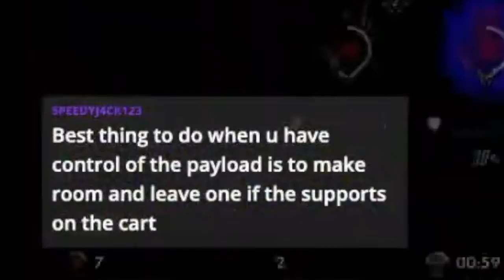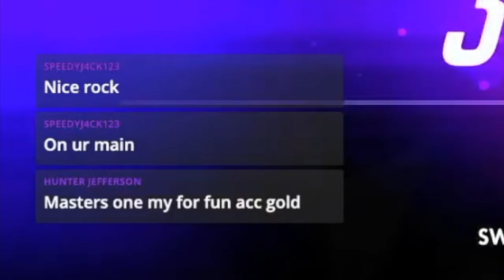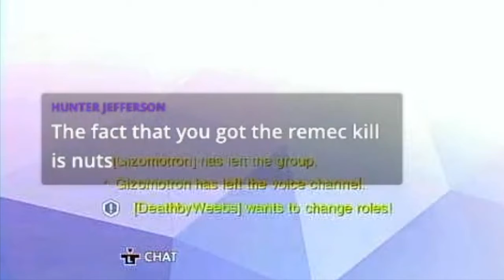So we faced the same team again that destroyed us first round Overwatch No Aim Assist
Here are my other videos in playlist's